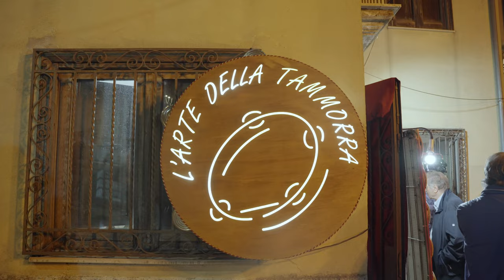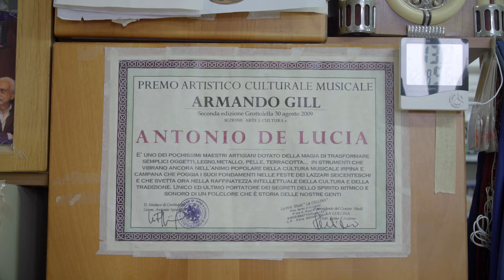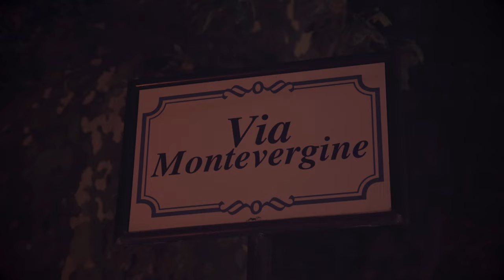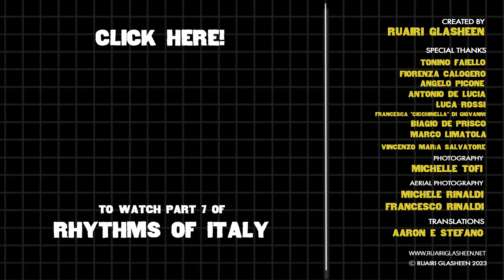Rhythms of Italy DOCUMENTARY: The Pilgrimage to Montevergine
In the sixth episode of my Rhythms of Italy documentary, I will be tracing the path of an annual pilgrimage to Montevergine, a sanctuary located high in the mountains of Campania in southern Italy. The pilgrimage takes place every year on September 12th, and has been a tradition for over a thousand years. I will be following in the footsteps of the pilgrims known as A Juta, who have been making this journey along the same path for centuries.

Rhythms of Italy is my documentary series exploring and uncovering the remarkable musical traditions of the Vesuvius area in Campania, Southern Italy. The music of this volcanic land are underpinned by the thundering rhythms of the tammorrra, a giant tambourine that has been played here for over 2000 years.

A special thank you to everyone who contributed to this sixth part of the documentary series:

🥁 I’m Ruairi Glasheen, and I’m a percussionist, composer and filmmaker based in London.

🥁 My Bodhrán Course: How to Play Bodhrán, Begin Your Journey

CREDITS:
Directed, produced, filmed, edited and original music by Ruairi Glasheen
Photography, @MichelleTofi
Aerial photography,  @fr4a Michele Rinaldi
Translations, @AaroneStefano

DJI Mini 3 Pro
Favourite lens - Sony FE 24-70 mm f/2.8 GM
Interview lens - Sigma 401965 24mm F1.4 DG HSM
Zhiyun Crane 2S 3-Axis Handheld Gimbal Stabiliser
RØDE VideoMic Pro+
The BEST Portable External Hard Drive’s
The best MINI SUPER FAST hard drive
Game changing ultra-thin HDMI for portable monitor
Most reliable digital audio recorder
Affordable 4k monitor for gimbal
I LOVE this tripod – so light and fits in water bottle holder in my camera bag